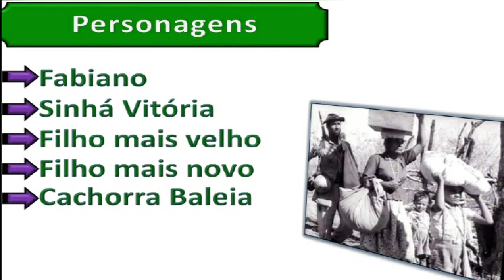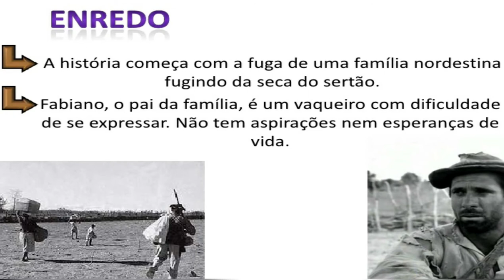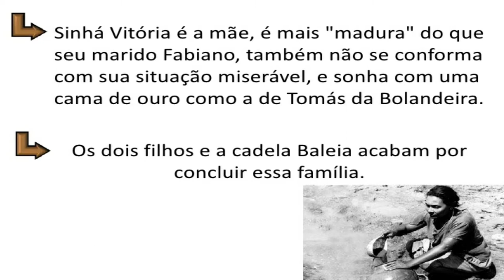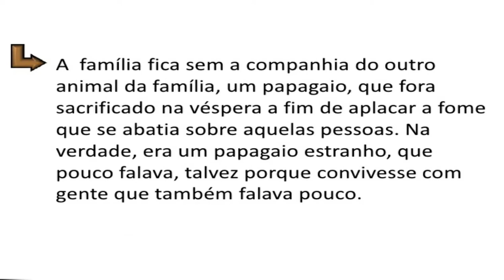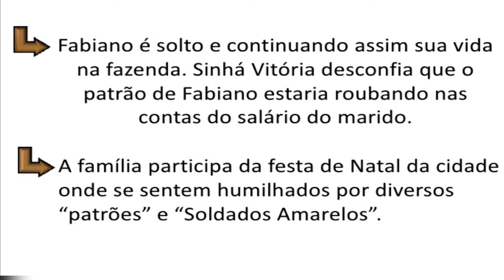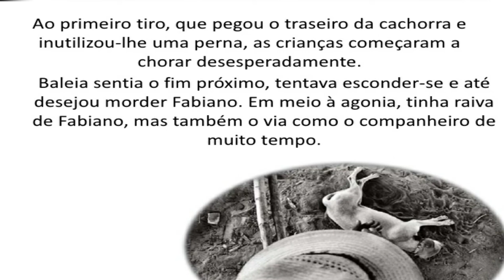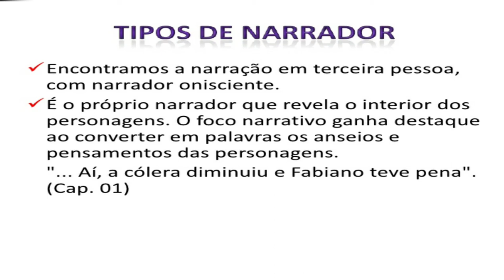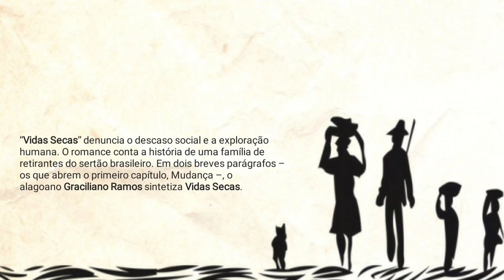Vidas Secas - Graciliano Ramos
E.E.E.I Márcia Helena Barbosa Lino
Sala de leitura